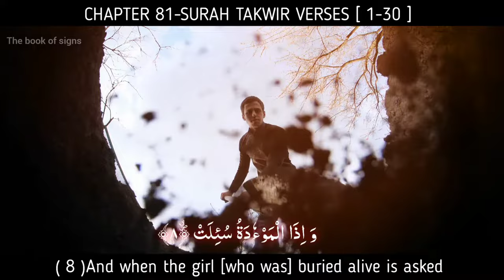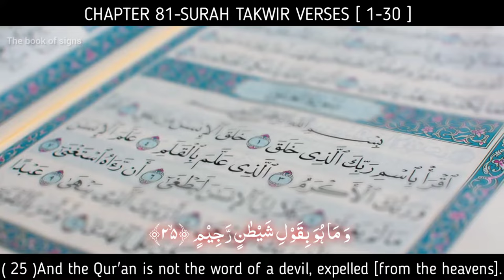surah at-takwir in urdu translation with clear editing [verses are 30 not 29 sorry for this mistake]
I give you permission to download my video
میں آپ کو اپنی ویڈیو ڈاؤن لوڈ کرنے کی اجازت دیتا ہوں۔📥

🔹english sub titles🔹
urdu translation by moulana fateh muhammed jalandhari

for sadaqah-jariyah
1" Surat-ul-Fatiha - The Opening
2" Al-Baqarah - The Cow
3" Al-Imran - The Family of Imran
4" An-Nisa - The Women
5" Al-Maidah - The Table Spread
6" Al-An'am - The Cattle
7" Al-A'raf - The Heights
8" Al-Anfal - The Spoil of War
9" At-Taubah - Repentance
10" Yunus - Yunus or Jonah
11" Hud - Prophet Hud
12" Yusuf - Prophet Joseph
13" Ar-Ra'd - Thunder
14" Ibrahim - Abraham
15" Al-Hijr - The Rocky Tract
16" An-Nahl - The Bee
17" Al-Isra - The Night Journey
18" Al-Kahf - The Cave
19" Maryam - Mary
20" Ta-Ha - Mystic Letters T.H.
21" Al-Anbiya - The Prophets
22" Al-Hajj - The Pilgrimage
23" Al-Mu'minun - The Believers
24" An-Nur - The Light
25" Al-Furqan - The Criterian
26" Ash-Shuara - The Poets
27" An-Naml - The Ant
28" Al-Qasas - The Stories
29" Al-Ankabut - The Spider
30" Ar-Rum - The Romans
31" Luqman - Luqman
32" As-Sajdah - The Adoration
33" Al-Ahzab - The Combined Forces
34" Saba - Sheba
35" Fatir - Originator
36" Yaseen - Yaseen
37" As-Saffat - Those who set the Ranks
38" Sad - The Letter 'Saad'
39" Az-Zumar - The Companies
40" Al-Mu'min - The Believer
41" Fussilat - Explained in Detail
42" Ash-Shura - Counsel
43" Az-Zukhruf - The Ornaments of Gold
44" Ad-Dukhan - The Drought
45" Al-Jasiyah - The Kneeling
46" Al-Ahqaf - The Sandhills
47" Muhammad - Muhammad
48" Al-Fath - The Victory
49" Al-Hujurat - The Apartments
50'' Qaf - Qaf
51" Ad-Dhariyat - The Scatterers
52" At-Tur - The Mountain
53" An-Najm - The Star
54" Al-Qamar - The Moon
55" Ar-Rahman - The Most Gracious
56" Al-Waqi'ah - The Event
57" Al-Hadid - Iron
58" Al-Mujadilah - The Pleading Woman
59" Al-Hashr - The Banishment
60" Al-Mumtahanah - The Woman Who Is Examined
61" As-Saff -The Ranks
62" Al-Jumu'ah - The Congregation
63" Al-Munafiqoon - The Hypocrites
64" At-Taghabun - The Manifestation of Losses
65" At-Talaq - Divorce
66" At-Tahrim - The Prohibition
67" Al-Mulk - The Kingdom
68" Al-Qalam - The Pen
69" Al-Haqqah - The Sure Truth
70" Al-Ma'arij - The Ways of Ascent
71" Nuh - Prophet Noah
72" Al-Jinn - Jinn
73" Al-Muzzammil - The One Covering Himself
74" Al-Muddaththir - The One Wrapping Himself Up
75" Al-Qiyamah - The Resurrection
76" Al-Insan - The Man
77" Al-Mursalaat - Those sent forth
78" An-Naba - The News
79" An-Naziat - Those Who Pull Out
80" Abasa - He Frowned
81" At-Takwir - The Overthrowing
82" Al-Infitaar - The Cleaving
83" Al-Mutaffifin - The Defrauding
84" Al-Inshiqaq - The Splitting Asunder
85" Al-Burooj - The Big Stars
86" At-Tariq - The Night Comer
87" Al-A'la - The Most High
88" Al-Ghaashiyah - The Overwhelming
89" Al-Fajr - The Dawn
90" Al-Balad - The City
91" Ash-Shams - The Sun
92" Al-Lail - The Night
93" Ad-Duha - The Early Hours
94" Al-Inshirah - The Opening Up
95" At-Tin - The Fig
96" Al-Alaq - The Clot
97" Al-Qadr - The Majesty
98" Al-Bayyinah - The Clear Evidence
99" Al-Zilzal - The Shaking
100" Al-'Adiyat - The Assaulters
101" Al-Qari'ah - The Calamity
102" At-Takathur - The Rivalry in World Increase
103" Al-'Asr - The Time
104" Al-Humazah - The Slanderer
105" Al-Fil - The Elephant
106" Quraish - Quraish
107" Al-Ma'un - Act of Kindness
108" Al-Kauthar - The Abundance of Good
109" Al-Kafirun - The Disbelievers
110" An-Nasr - The Help
111" Lahab - The Flame
112" Al-Ikhlas - The Unity
113" Al-Falaq - The Dawn
114" An-Nas - The Men